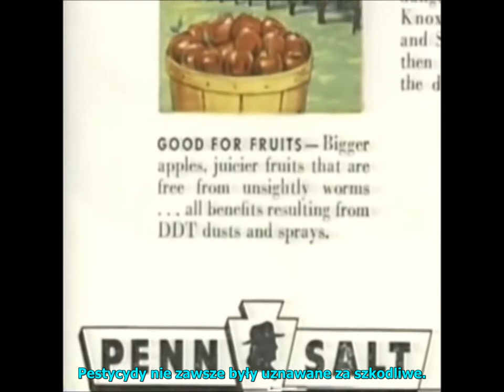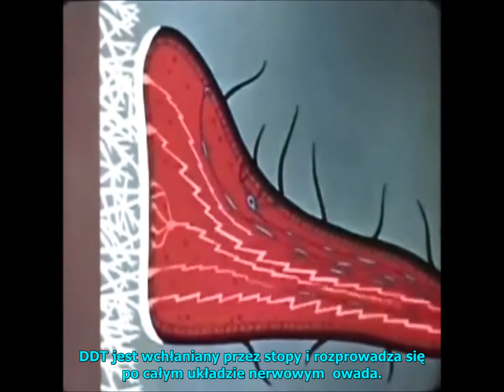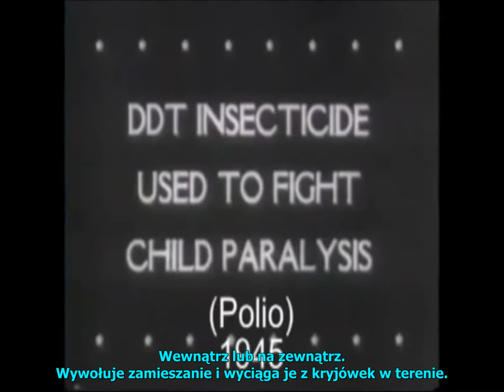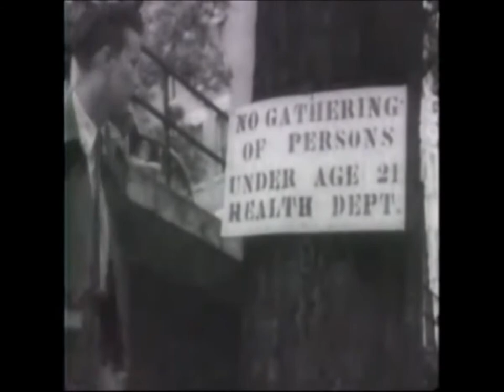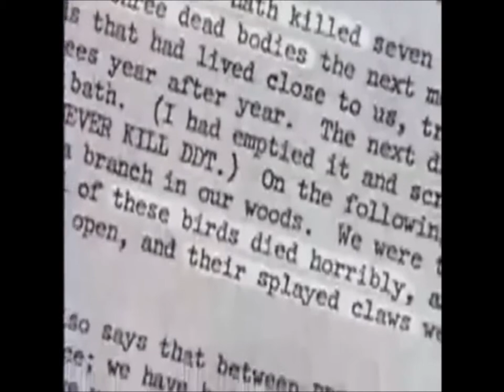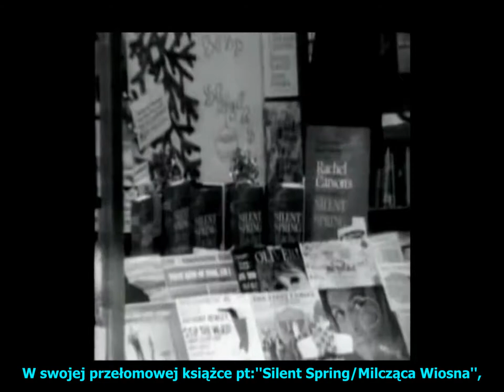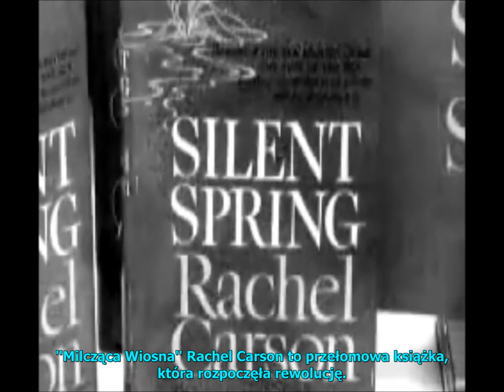Pestycyd DDT - Rachel Carson - Silent Spring - napisy PL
Po wprowadzeniu DDT na rynek ogłaszano, że jest bezpieczny choć nie było danych, które dałyby podstawę do takich twierdzeń.
W 1947, gazeta ''The Times'' opublikowała reklamy DDT, mówiące o tym, że jest to dobre rozwiązanie dla ludzi, domów, gospodarstw rolnych. Zajęło 20 lat, zanim naukowcy zdali sobie sprawę, jakie było to niebezpieczne.
Jedna z taktyk krytykowania wątpliwości Rachel Carson przedstawionych w książce Silent Spring to taka, że jeśli przestaniemy używać nowoczesnych pestycydów to cofnęlibyśmy się do mroków średniowiecza a owady, choroby oraz szkodniki znów by pojawiły się na ziemi.